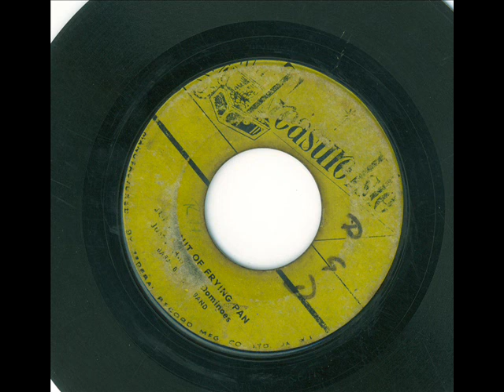justin hinds - jump out of frying pan (treasure isle 1965)